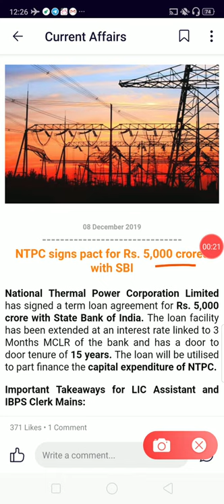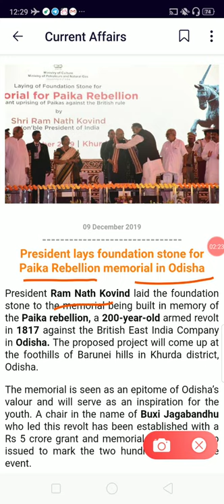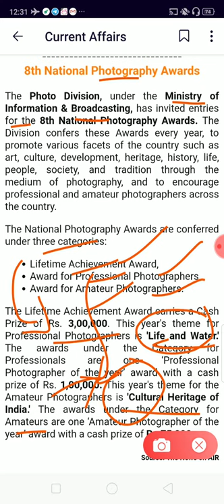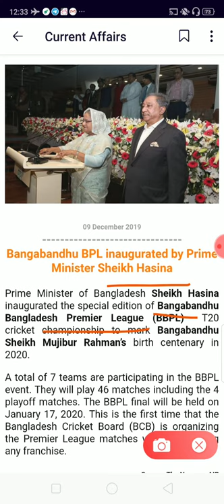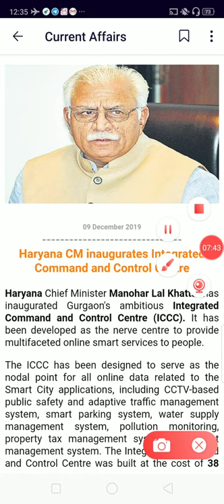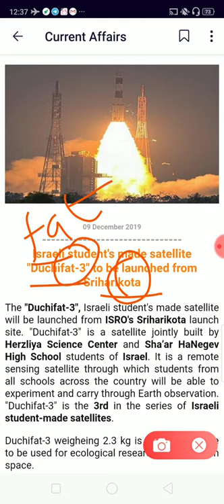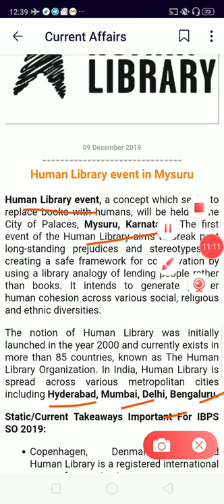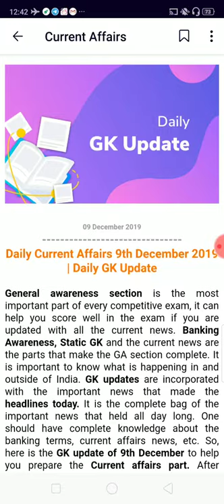Dec 8&9 current affairs in Tamil 2019